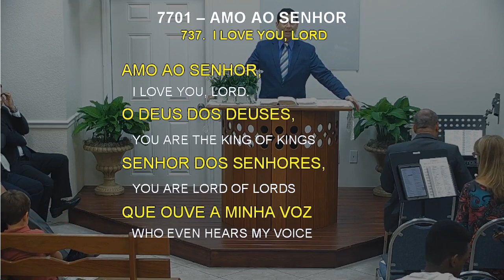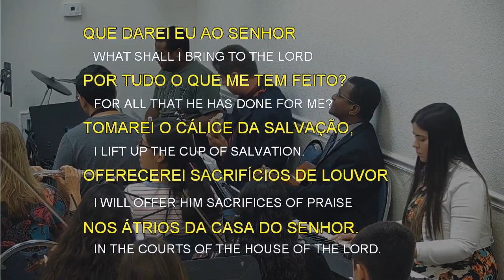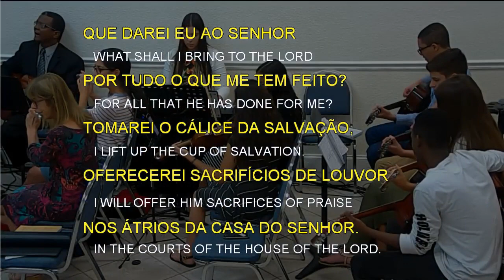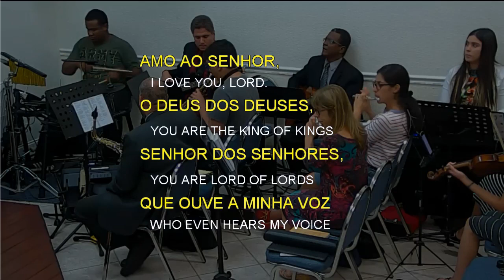7701 - AMO AO SENHOR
7701 - AMO AO SENHOR